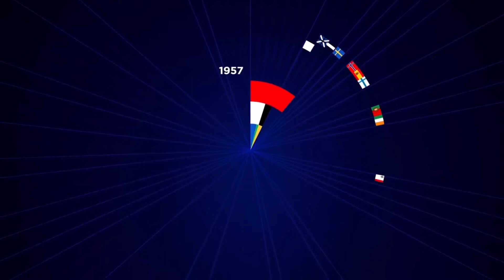Eurovision 2020 | Semi-Final 1 (My Qualifiers + Top 17) | EKD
I decided to post my qualifiers + top 17 of the first semi-final of Eurovision 2020! I hope you’ll enjoy this video :) Please respect my opinion, even though it is maybe different than yours. This video isn’t made to affect anyone, I like all entries. Watch in 1080p and enjoy!

SEMI FINAL 1:
🇦🇺 | Montaigne - Don't Break Me
🇦🇿 | Efendi - Cleopatra
🇧🇾 | VAL - Da Vidna
🇧🇪 | Hooverphonic - Release Me
🇭🇷 | Damir Kedžo - Divlji Vjetre
🇨🇾 | Sandro - Running
🇮🇪 | Lesley Roy - Story Of My Life
🇮🇱 | Eden Alene - Feker Libi
🇱🇹 | The Roop - On Fire
🇲🇹 | Destiny - All Of My Love
🇲🇰 | Vasil - YOU
🇳🇴 | Ulrikke - Attention
🇷🇴 | ROXEN - Alcohol You
🇷🇺 | Little Big - Uno
🇸🇮 | Ana Soklič - Voda
🇸🇪 | The Mamas - Move
🇺🇦 | Go_A - Solovey